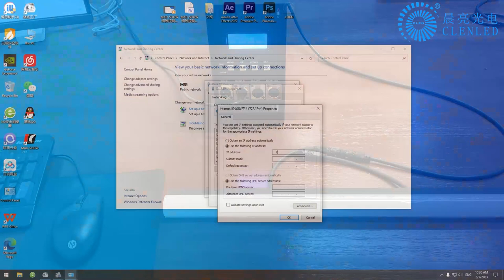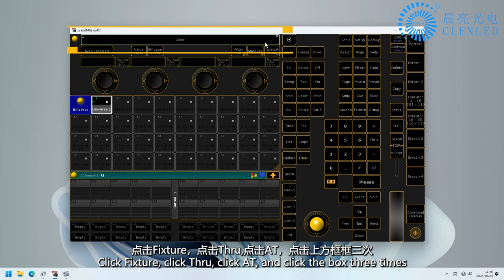Connect GrandMA2 onPC Console Artnet output with LED Artnet DMX controller to control pixel led bar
SPI dmx led artnet controller for rgb led pixel stage lights

Advantages of LED Artnet controller:
1. Each port can support 4 universe, 680 pixels
2. Easy Installation, just plug and play, to save time and effort
3. With power supply inside, saving your cost of purchasing power supply
4. With SD card inside and 31 preset lighting effect, can work without computer and record lighting effect.
5. It can work with pixel mapping software like Madrix, Resolume, Madmpper, Touchdesigner, Mad-show, Onyx,  DMX Console,  Avolites Quartz, Grand MA2, etc.